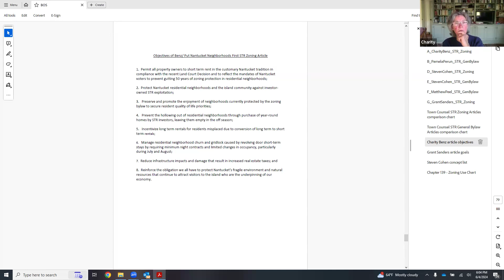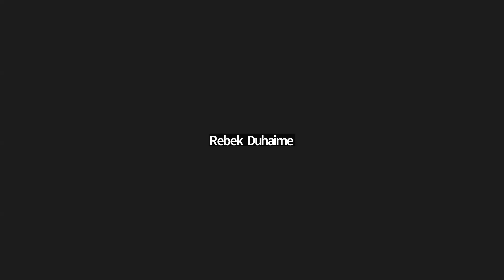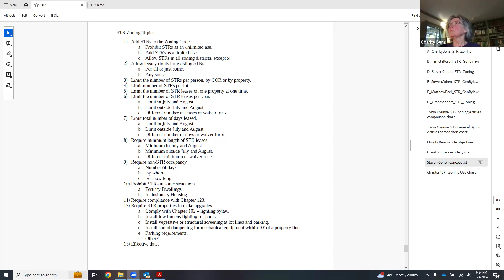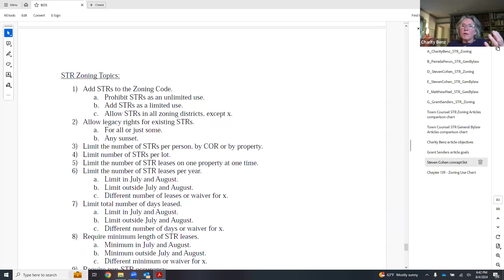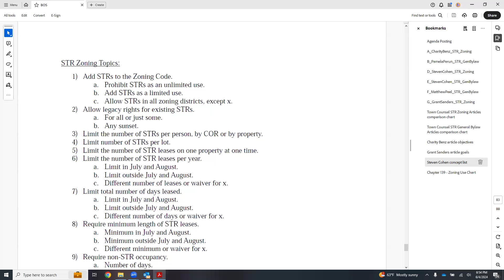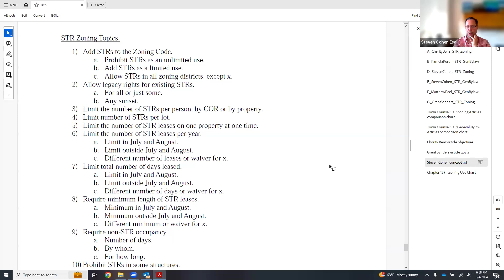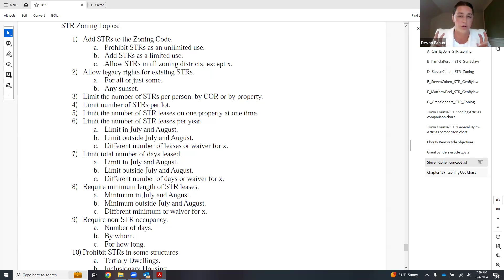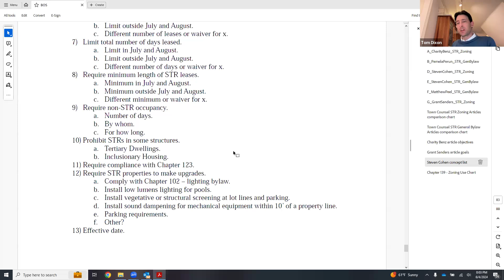Select Board Short Term Rental Subcommittee -06/04/2024